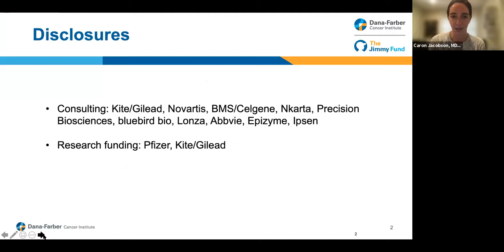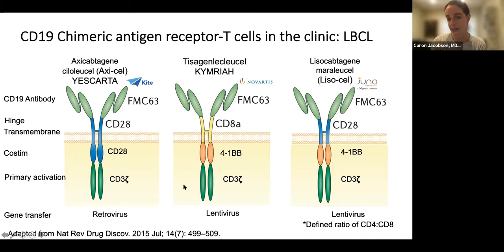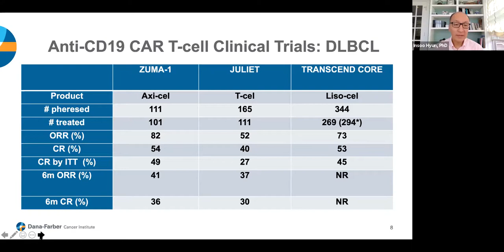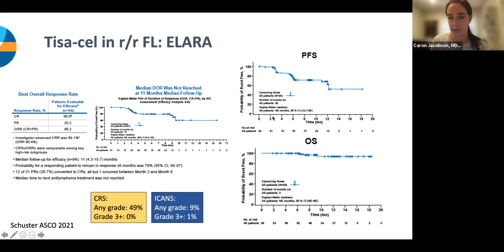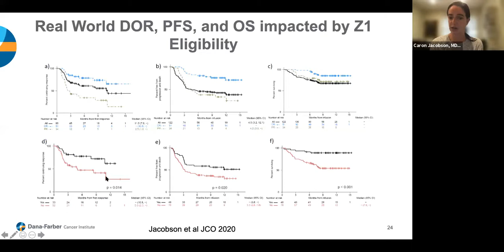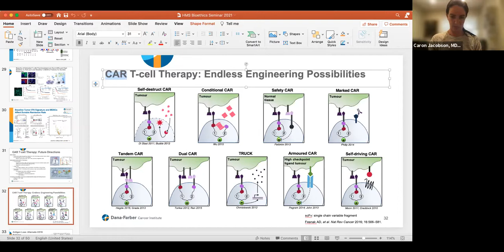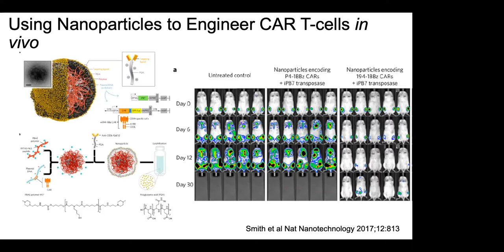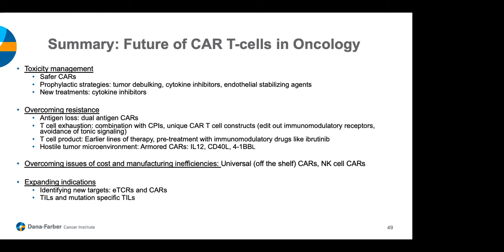The Science and Ethics of CAR T-Cell Therapies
Chimeric antigen receptor (CAR) T-cell therapies offer an exciting approach to treating certain cancers that are unresponsive to treatment. In this form of cell-based gene therapy, a patient’s white blood cells (T cells) are genetically modified and reinfused back into the patient to hunt down and kill cancer cells that have previously been able to hide from the patient’s immune system. Different cancer cells can have different proteins (antigens) on their surface, and some of these unique antigens allow cancer cells to camouflage themselves from unmodified T cells. CAR T cells are genetically modified white blood cells that are given surface receptors specifically designed to detect and bind to cancer cells with antigens that the patient’s normal T cells were unable to recognize.

Dr. Caron Jacobson has spent years treating lymphoma patients and has gained expertise in CAR T-cell therapies as the Principal Investigator of several CAR T-cell studies at the Dana-Farber Cancer Institute.  In this interactive session, Dr. Jacobson and Dr. Hyun will discuss the opportunities and challenges facing the advancement of CAR T-cell therapies, as well as Dr. Jacobson’s experiences conducting clinical trials with lymphoma patients.

Presented by:
Caron Jacobson, MD, MMSc
Insoo Hyun, PhD

Ethics in Research and Biotechnology Consortia

Learn more about the Center for Bioethics and the Ethics in Research and Biotechnology Consortia